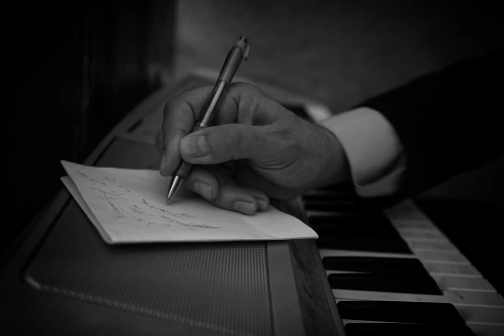Майстер-клас по перевтіленню! Ілюзія 2023 !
Ази акторської майстерності! Коротко про найголовніше!
Майстер-клас по перевтіленню!
Акторське професія цікава і складна одночасно, бо актор проживає , якщо перевтілюється, багато життів. У цьому процесі важливо, щоб кожна наступна роль була не схожа на попередню, ні зовнішньо, ні внутрішньо. Олена Хижна не цурається брати участь у студентських роботах, бо розуміє, що підтримка молоді і досвід, яким вона ділиться, дадуть свого часу гарні творчі плоди
Кому потрібні особисте наставництво або консультації звертайтесь в дірект соціальних мереж,посилання на які Ви знайдите нижче.